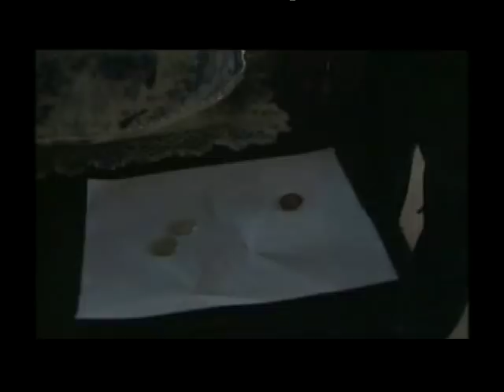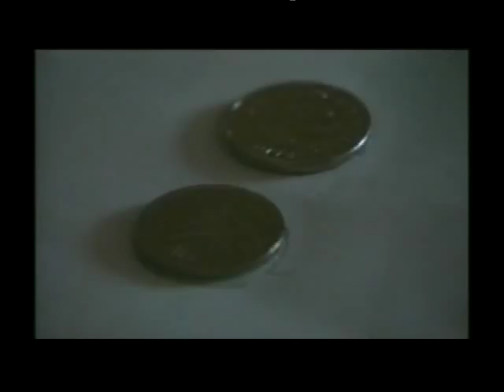Derek Acorah - Inside Out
BBC North West TV.